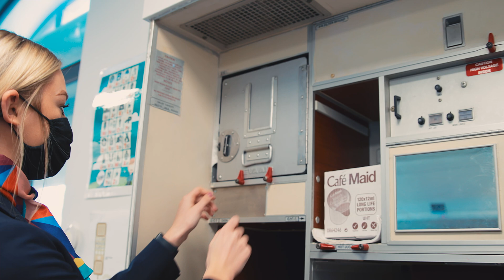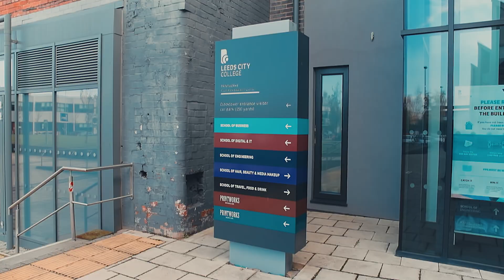Travel and Aviation | Leeds City College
The sky's the limit with our course! Our courses combine practical and theoretical knowledge with creativity and stellar service – helping you prosper in your future profession.